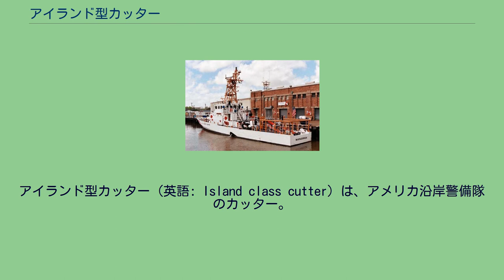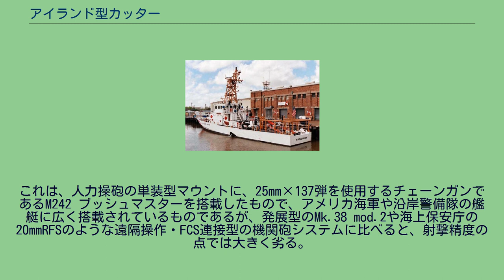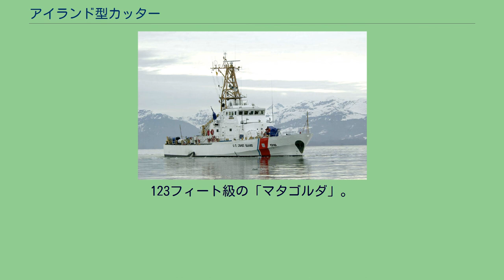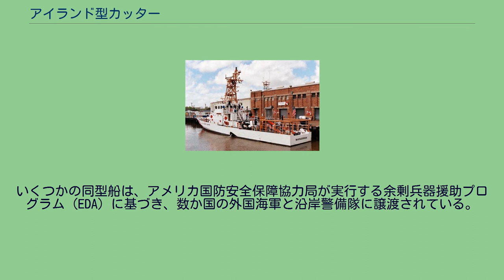アイランド型カッター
アイランド型カッター（英語: Island class cutter）は、アメリカ沿岸警備隊のカッター。
公称船型は110フィート級（WPB 110' class）。
本級は、従来使用されてきた82フィート級カッター（ポイント型）および95フィート級カッター（ケープ型）を更新するために開発された。
コストを削減するため、設計はVT グループの既存の巡視艇に基づいている。
平甲板船型で、船体は鋼製、上部構造物はアルミニウム合金製とされており、荒天時の運用で安定性を確保するためにフィンスタビライザーが装備されている。
ただし就役当初は、荒天時の運用で船体に亀裂が入るという問題があり、WPB-1317以降では船首部が強化された。
船首部未強化のWPB-1301〜1316はAシリーズと称されており、また、船首部強化済みのうち、機関がパクスマン-バレンタ 16 CMであるものをBシリーズ、キャタピラー3304TであるものをCシリーズと称する。
本型は、主兵装として、Mk.38 25mm単装機関砲を1基搭載する。
これは、人力操砲の単装型マウントに、25mm×137弾を使用するチェーンガンであるM242 ブッシュマスターを搭載したもので、アメリカ海軍や沿岸警備隊の艦艇に広く搭載されているものであるが、発展型のMk.38 mod.2や海上保安庁の20mmRFSのような遠隔操作・FCS連接型の機関砲システムに比べると、射撃精度の点では大きく劣る。
123フィート級の「マタゴルダ」。
黄色い柵に囲われたスリップ・ウェイとSRP複合艇が見える。
2002年より、沿岸警備隊の総合的近代化計画である統合ディープウォーター計画の一環として、一部の同型船に改修が行なわれた。
これは、船体後方を4メートル延長させて、ここにスリップ・ウェイが設置し、7メートル級の高速複合艇であるSRP（短距離追跡艇）を搭載するというものであり、改修された8隻のカッターは、123フィート級カッターと称されるようになった。
しかし、船体延長工事は強度の低下を招き、船体に亀裂が生じるなど深刻な問題が生じたことから、2006年には123フィート型の全艇が退役に追い込まれている。
いくつかの同型船は、アメリカ国防安全保障協力局が実行する余剰兵器援助プログラム（EDA）に基づき、数か国の外国海軍と沿岸警備隊に譲渡されている。